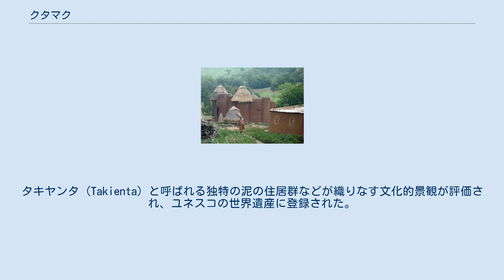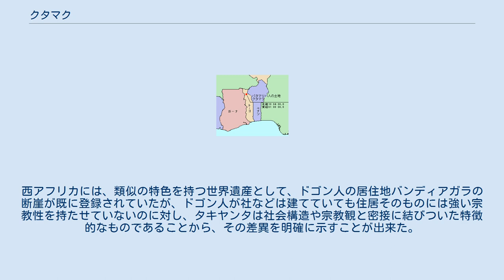クタマク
クタマクは、トーゴ北東部カラ州近辺に広がる、バタマリバ人の居住地になっている一地域の名称。
タキヤンタ (Takienta) と呼ばれる独特の泥の住居群などが織りなす文化的景観が評価され、ユネスコの世界遺産に登録された。
2013年現在では、トーゴで唯一の世界遺産である。
 タキヤンタはクタマクの特徴的な住居である。
これは泥で出来た複数階建ての塔になっているもので、これが整然と並んで立つことで縞模様を形成している。
 住居群は氏族と関連付けられて立っていることから社会構造と密接に結びついている。
また、ドアは口、窓は目といった具合に、建物の構造と人体に照応関係を見出しているという点で、彼らの宗教観にも結びついている。
 バタマリバ人がいつからこの地のタキヤンタを築いたのかは明らかになっていない。
彼ら自身の口承によれば、元々はより北の地域でモシ人などと共存していたが、数百年前にこの地に移り、住むようになったのだという。
タキヤンタに関する最古の記録は、19世紀末のもので、写真が残っている。
それを参照した結果として、当時のタキヤンタは現在のものよりも規模が大きかったことが明らかになっている。
 キリスト教やイスラームとは一線を画した状態で、独自の文化的景観を保ち続けていたことが評価された。
西アフリカには、類似の特色を持つ世界遺産として、ドゴン人の居住地バンディアガラの断崖が既に登録されていたが、ドゴン人が社などは建てていても住居そのものには強い宗教性を持たせていないのに対し、タキヤンタは社会構造や宗教観と密接に結びついた特徴的なものであることから、その差異を明確に示すことが出来た。